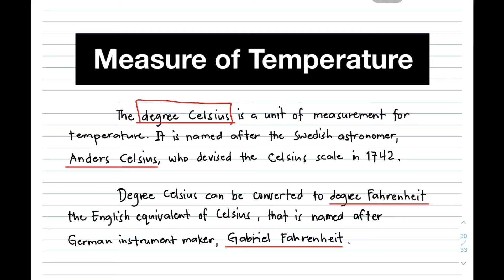Converting Temperature - Celsius to Fahrenheit and Fahrenheit to Celsius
This video will demonstrate how to convert units of temperature.
The tutorial focuses on how to convert degree Celsius to degree Fahrenheit and degree Fahrenheit to degree Celsuis.